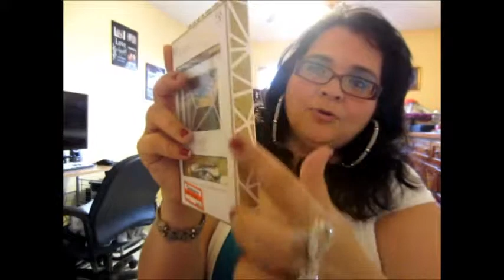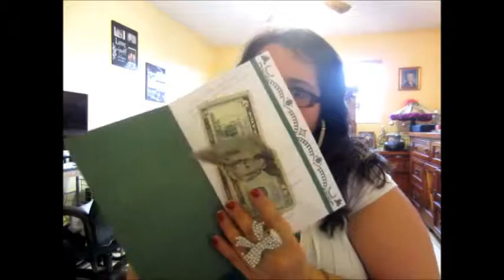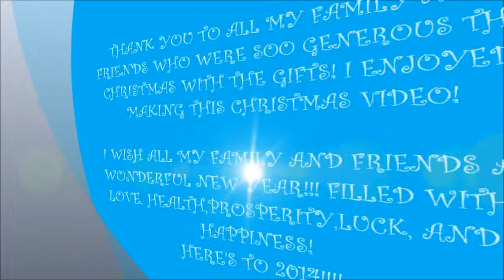WHAT I GOT FOR CHRISTMAS 2013! :)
This was my December video for what I got for Christmas! all rights given to Disney for the picture of character from Frozen! I video taped this a few days after Christmas, I have been complicated and couldn't film it till today December 30, 2013.